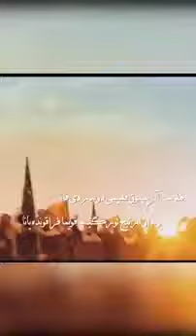Cümenin Sahibi Imami Zaman 2021